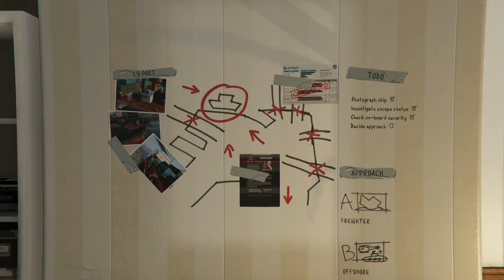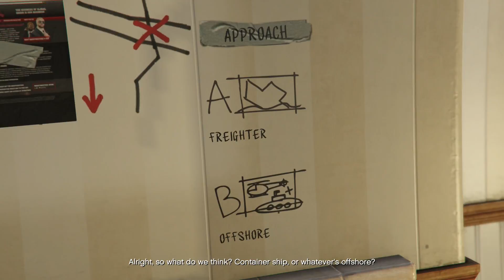Grand Theft Auto V PS4 - Walkthrough Part 15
Welcome to Part 15 of the Grand Theft Auto V Walkthrough